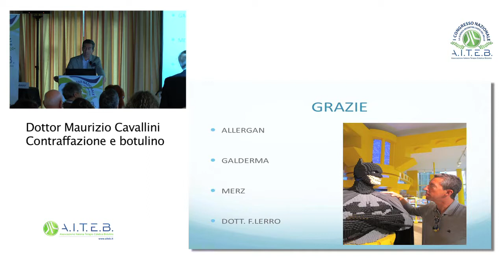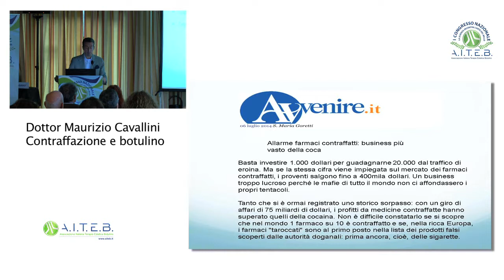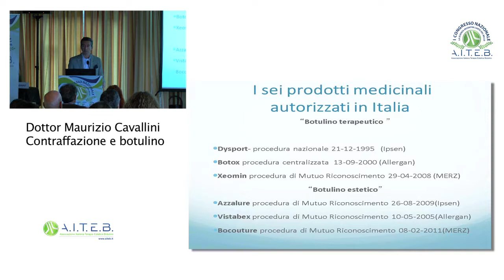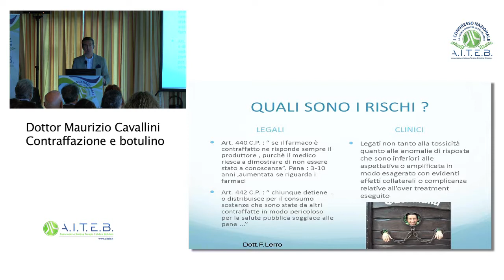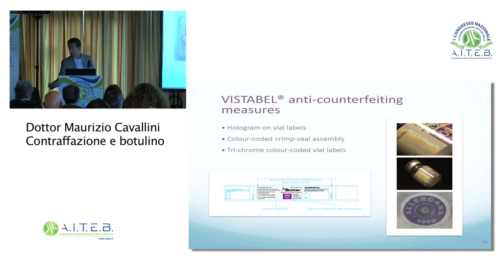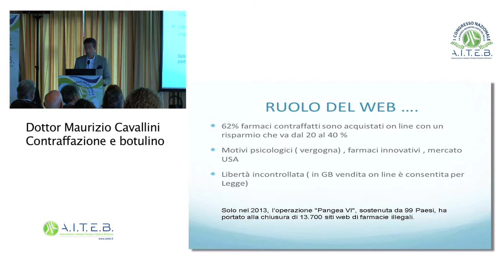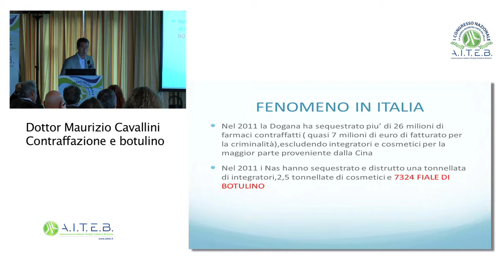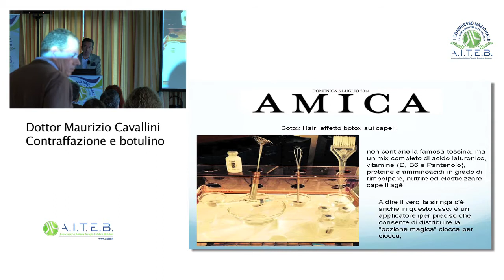Dott. Maurizio Cavallini: "Il fenomeno della contraffazione del Botulino"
Intervento del dottor Maurizio Cavallini al Primo Congresso Nazionale A.I.T.E.B. "La Scienza incontra l'Arte del Bello"
I Sessione: Ciò che è utile sapere

14 Novembre 2014 - Villa Sassi
Torino